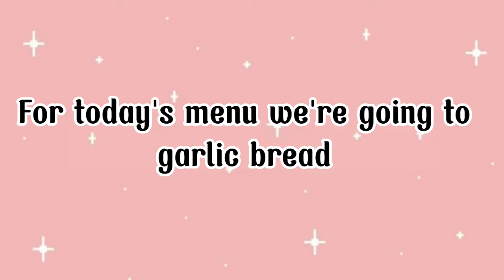Garlic bread w/o oven and air fryer | Mareng Cris T.V